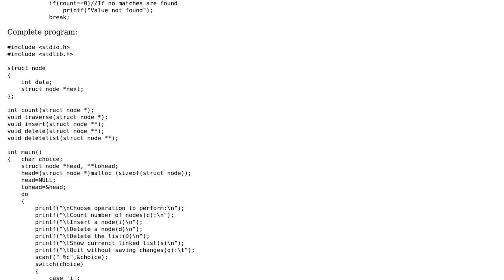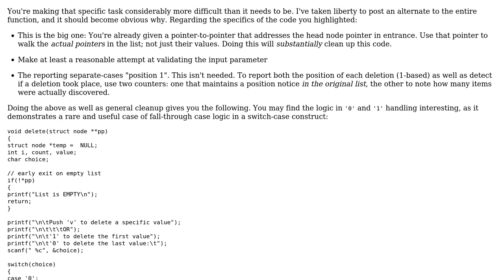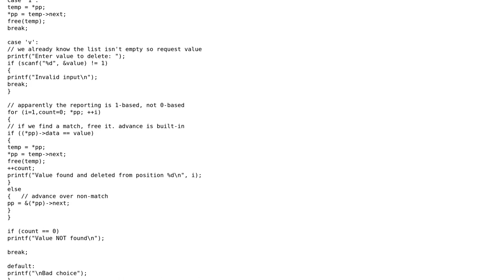Simplifying linked list "search and delete" function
With thanks & praise to God, and with thanks to the many people who have made this project possible! | Content (except music & images) licensed under CC BY-SA | Music | Images & others | With thanks to user WhozCraig user user3833914 user Jamal and the Stack Exchange Network Trademarks are property of their respective owners. You are responsible for your own actions.